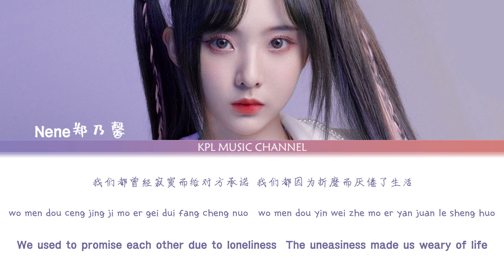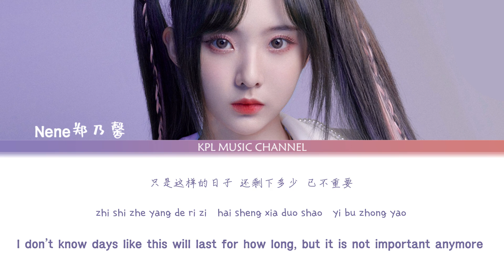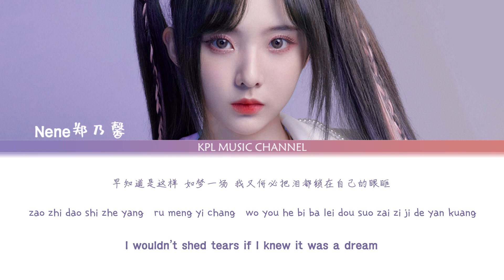Nene 郑乃馨 - 梦一场 Just Like A Dream【ENG/Pinyin/CHI Lyrics】(原唱：那英)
Never knew that a Thai can sing so good in Mandarin song, until I heard this cover from Nene!
（双语歌词版）Bilingual lyrics with pinyin for song 'Just Like A Dream' from BONBON Girls Nene郑乃馨
Lyrics translated by KPL Music Channel
 帮我们达到1000订阅者️
 喜欢这个影片的话，可以点赞和分享给更多人知道，你每一个小小的举动都是对我最大的鼓励

▶特此声明：
*歌曲跟影片版權為歌手本人及其音樂公司所有，本頻道只作推廣及宣傳之用，若喜歡他們的音樂請到相关音乐平台购买歌曲，支持正版。*